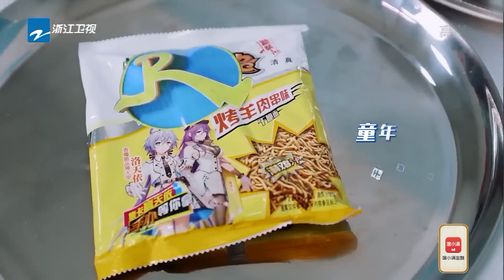看#郑恺 上演吃播！周洁琼 也被香迷糊啦~